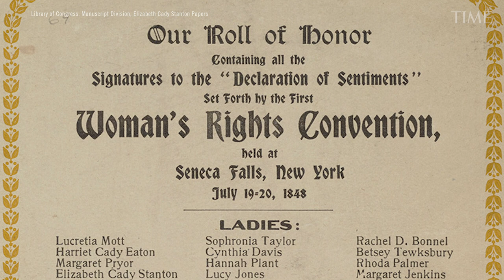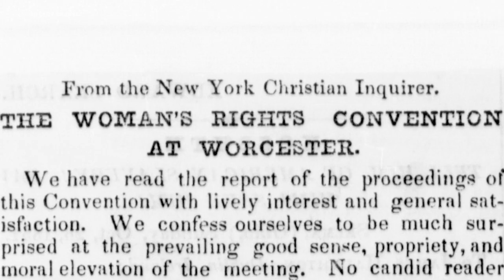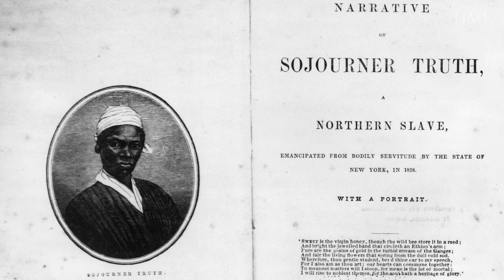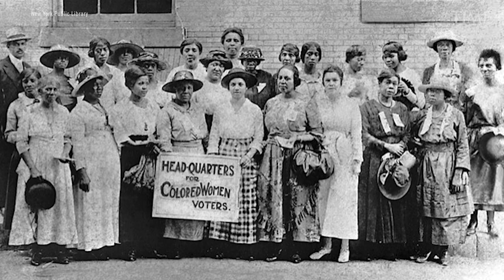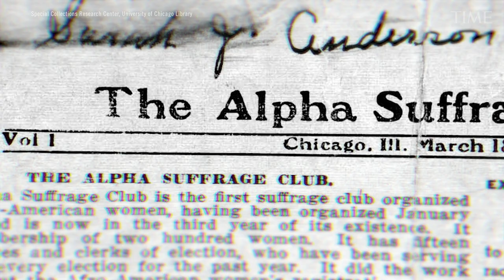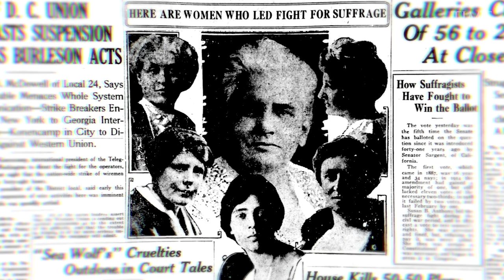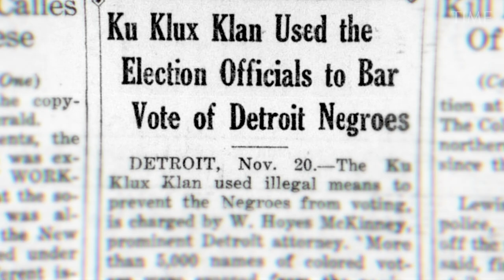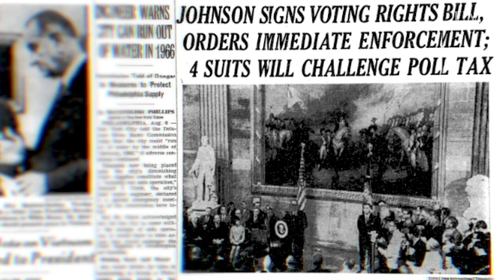Black Women and the Right to Vote | The History You Didn't Learn | TIME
The History You Didn't Learn is a series that sheds light on past events that may have been omitted, misleading, or just downright wrong in our history education in school. In this episode we look at the work of Black voting rights activists throughout history and how they were often sidelined by the mainstream suffrage movement.